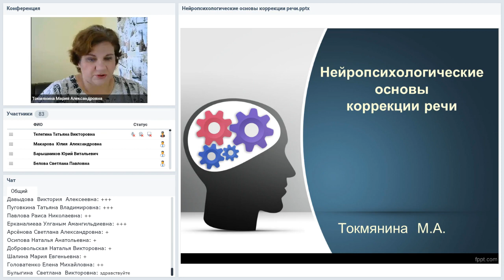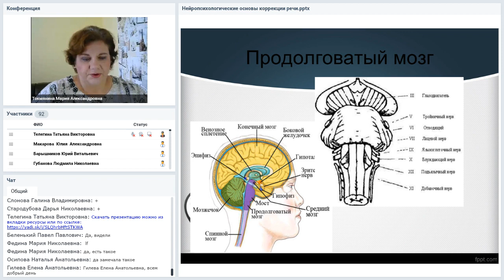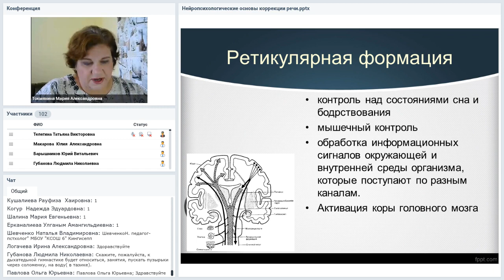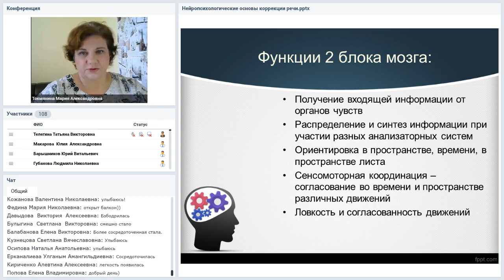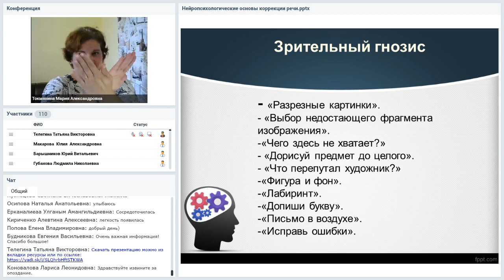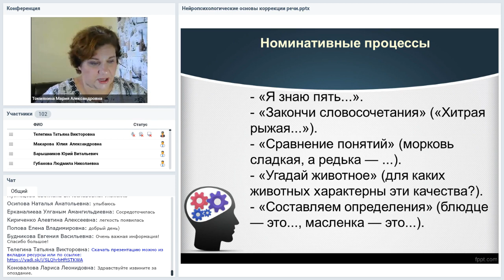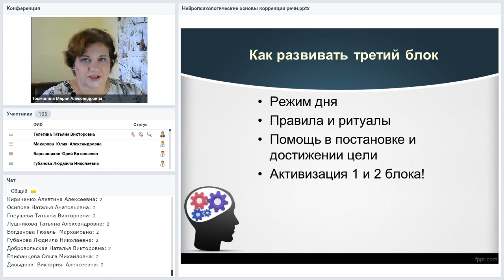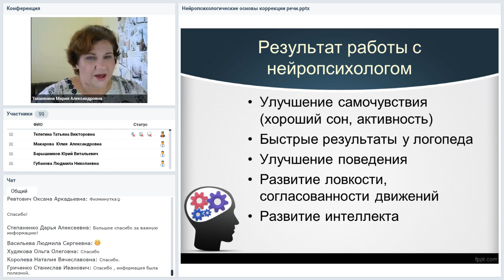Нейропсихологические основы коррекции речи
Вебинар
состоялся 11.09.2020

Нейропсихология — отрасль психологической науки, изучающая мозговые механизмы психических процессов, зародилась в середине XX века и по сей день активно развивается. Достижения теоретической нейропсихологии в настоящее время находят широкое применение в педагогике и практической психологии, в том числе и для решения проблем, возникающих в период дошкольного детства. Для педагога дошкольного образования, психолога ДОУ, специалиста-логопеда становится важным знание основ нейропсихологии, возрастных нейропсихических особенностей и методик нейропсихологической коррекции речевых нарушений. Использование методов нейропсихологии в коррекционной работе позволяет добиться лучших результатов в более короткие сроки, попутно решив проблемы с координацией, развитием мелкой и крупной моторики, зрительным восприятием и формированием интеллекта ребенка.Задача вебинара – в понятном и доступном виде познакомить слушателей с теоретическими вопросами нейропсихологии и дать представление о способах практического применения нейропсихологических практик в рамках коррекционной работы с детьми, имеющими речевые проблемы.